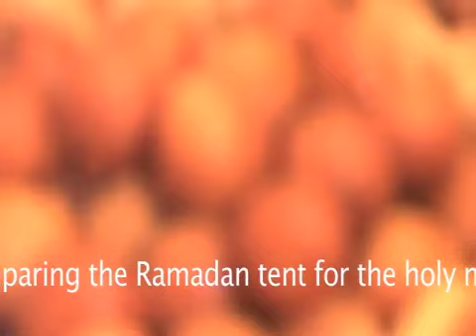Preparing the Ramadan tent for the holy month of Ramadan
اجمل الخيام الرمضانيه
رمضان كريم